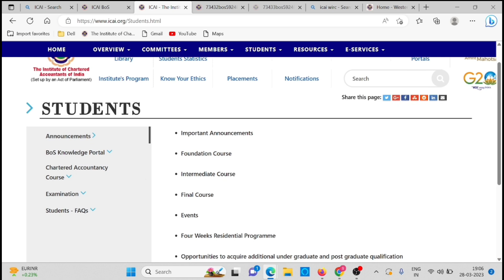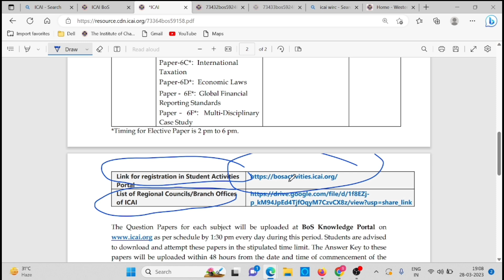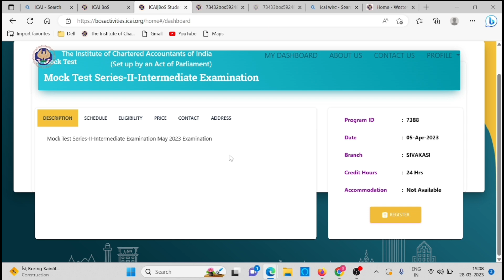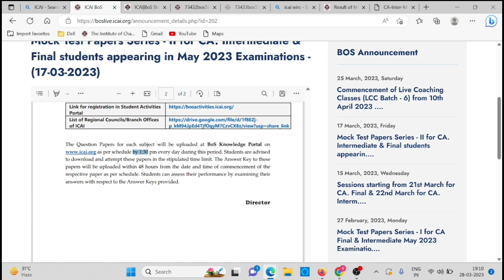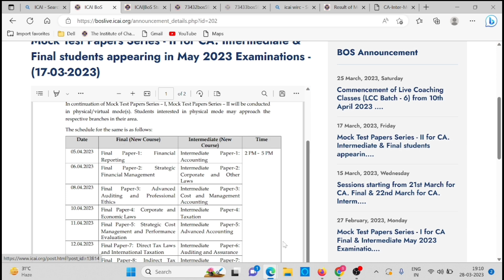Breaking News| ICAI Important Announcement | CA Exam May 2023 | offline Registration+Results By ICAI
ca foundation announcement video link 🔗

𝗨𝗻𝗮𝗰𝗮𝗱𝗲𝗺𝘆'𝘀 𝗙𝗿𝗲𝗲 𝗦𝗰𝗵𝗼𝗹𝗮𝗿𝘀𝗵𝗶𝗽 𝗧𝗲𝘀𝘁 𝗳𝗼𝗿 𝗖𝗔 𝗙𝗼𝘂𝗻𝗱𝗮𝘁𝗶𝗼𝗻 𝗗𝗲𝗰 𝟮𝟬𝟮𝟯!

✅ 𝙌𝙪𝙚𝙨𝙩𝙞𝙤𝙣𝙨: 50 MCQs for 100 Marks_
✅ 𝘿𝙞𝙛𝙛𝙞𝙘𝙪𝙡𝙩𝙮: Class 11th/ 12th
✅ 𝘿𝙪𝙧𝙖𝙩𝙞𝙤𝙣: 1-hour online test
✅ 𝙎𝙘𝙤𝙧𝙞𝙣𝙜: +2 Marks | No Negative marking

𝗦𝗰𝗵𝗼𝗹𝗮𝗿𝘀𝗵𝗶𝗽 𝗼𝗳 𝘂𝗽 𝘁𝗼 𝟵𝟬% 𝗼𝗻 𝗖𝗔 𝗙𝗼𝘂𝗻𝗱𝗮𝘁𝗶𝗼𝗻 𝗦𝘂𝗯𝘀𝗰𝗿𝗶𝗽𝘁𝗶𝗼𝗻 🎁🥳

𝗨𝗻𝗮𝗰𝗮𝗱𝗲𝗺𝘆 𝗖𝗔 𝗙𝗼𝘂𝗻𝗱𝗮𝘁𝗶𝗼𝗻 𝗗𝗲𝗰 𝟮𝟬𝟮𝟮 𝗥𝗲𝘀𝘂𝗹𝘁𝘀:: 🏆
- 1,250+ students passed
- 128+ students scored above 300 out of 400 marks
- Highest score - 359/400
*Join here for more updates:

1) icai important announcement
2) ca exam may 2023
3) ca inter may 2023 mtp series 2
4) ca final may 2023 mtp series 2
5) how to register offline mtp
7) icai exam
9) ca exam
10) chartered studies